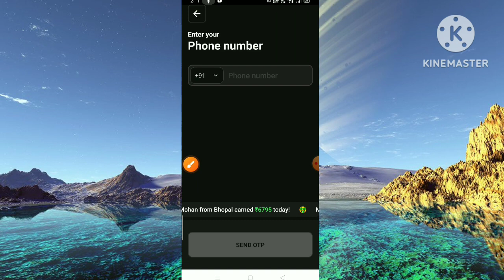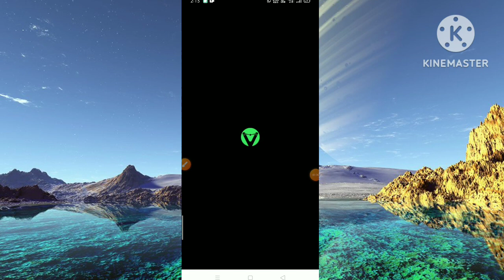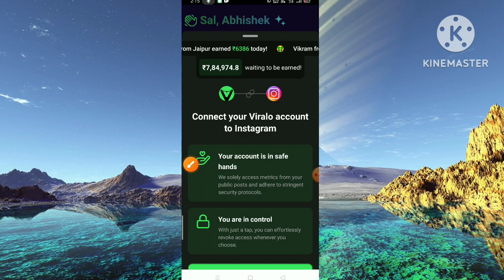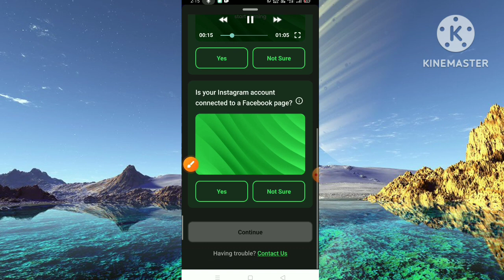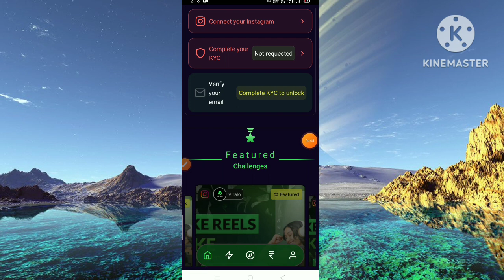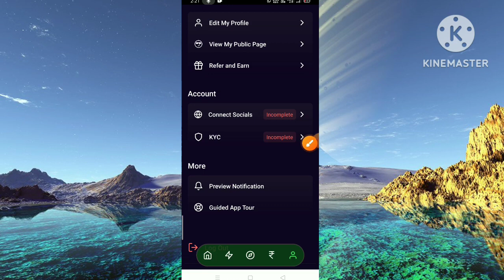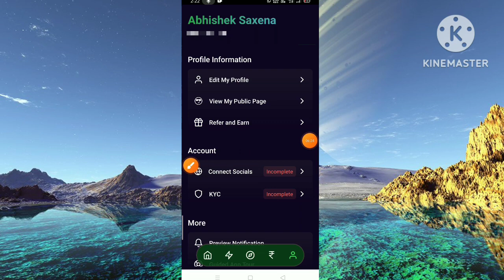Viralo app kaise use kare ll Viralo app se paisa kaise kamaye lI Viralo app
This video about Viralo app kaise use kare. Viralo app se paisa kaise kamaye.
 Hello friends swagat hai aap sabhi ka hamare is YouTube channel mein mai hoon Abhishek Saxena aur aap dekh rahe Ho Abhishek 5G Channel to friend aaj ki is video mein bataya hoo ki Viralo app se paisa kaise kamaye. Viralo app real or fake to friend yadi meri yah chhoti si video aap ko pasand aati hai to video ko like kijiye aur channel per naye ho to channel ko subscribe kar lijiye friend yadi aap ko video se related kuch bhi poochhana chahate hai to comment box me jaroor bataye,